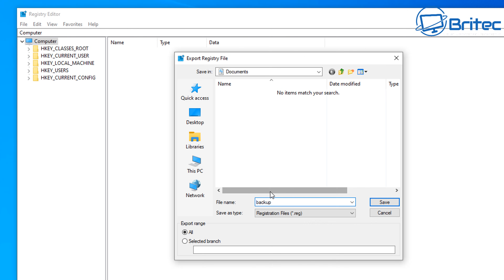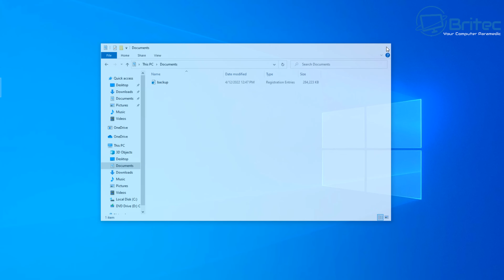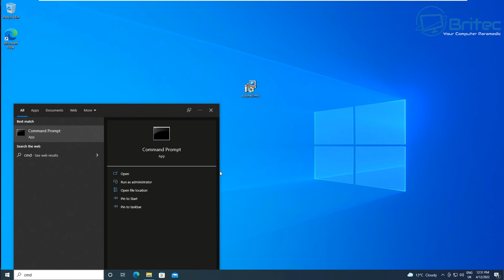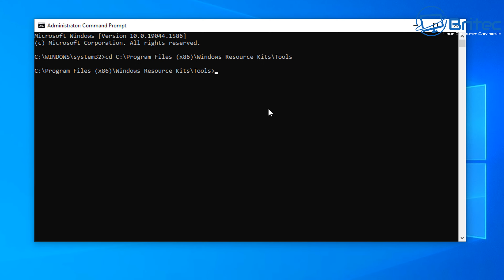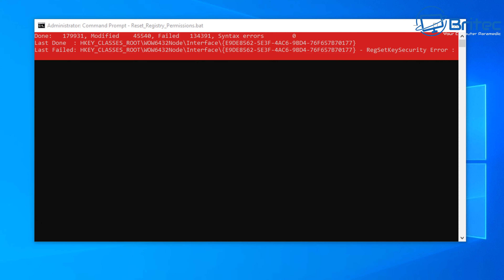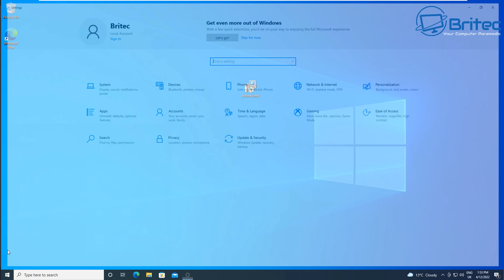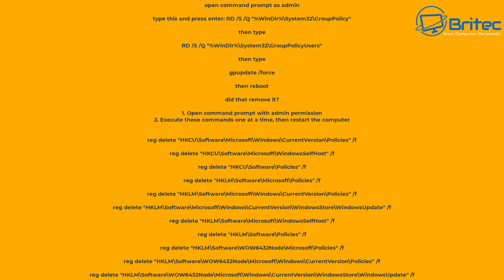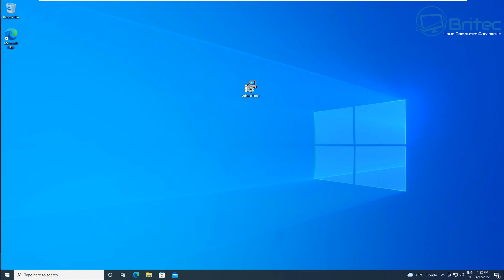How to Reset Registry in Windows to Default Settings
how to reset registry in windows to default settings to fix permissions errors or corrupt registry. This method works with windows 10, windows 11 and any other version of windows. This will fix a lot of registry errors and corrupt registry on windows 10